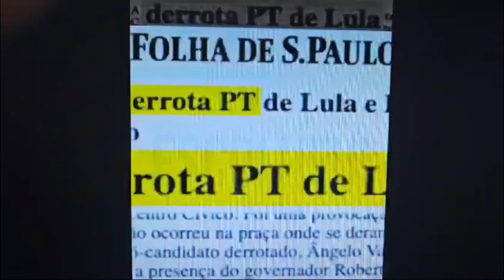É só para quem pode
Pretendente importante na "capitar" valoriza o passe, dito que é o fiel da balança

Teremos uma disputa para prefeitura de nossa "capitar" com muitas emoções.

Impressionante, a turma poderosa não vê saída. As coisas só ficarão mais tranquilas se ele desistir, mas teremos que dispor de muitos cartucho$. Porém, é o que podemos oferecer, a raposinha, com nome de antigo, sabe demais da conta valorizar.

Coisas de eleições.